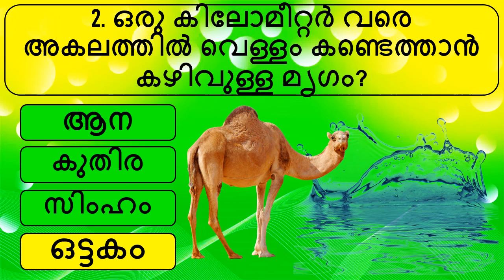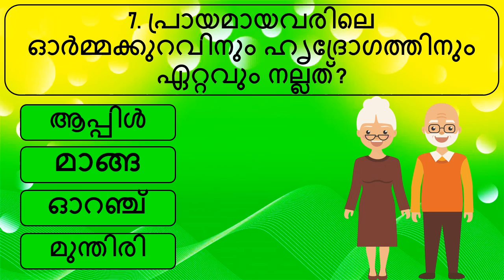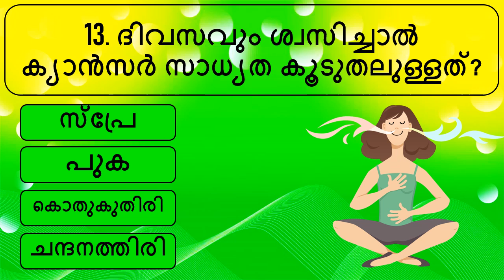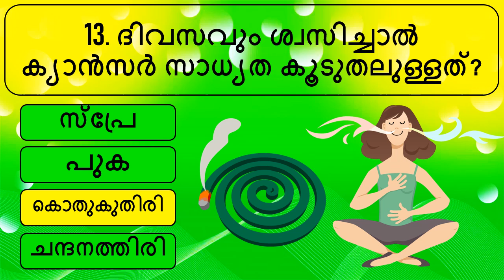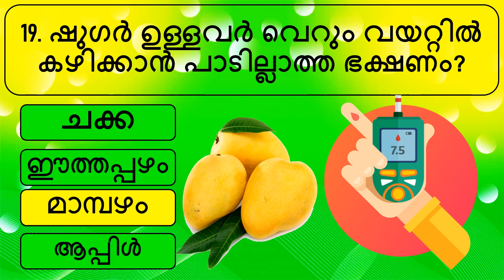പൊതുവിജ്ഞാന ക്വിസ് മലയാളം| General knowledge | Quiz | Malayalam | GK | PSC | MCQ|Part 156